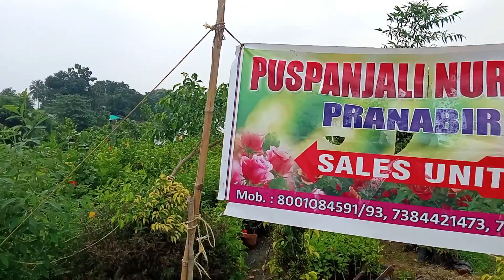PUSPANJALI NURSERY/JAKPUR/PASCHIM MEDINIPUR/ONE DAY TOUR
Puspanjali Nursery is situated near Jakpur,Paschim Medinipur.Please watch the whole video and write the comment bellow comment box.